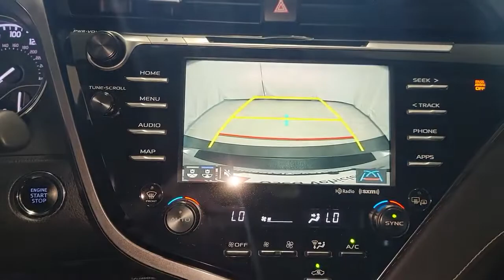2019 Toyota Camry Countryside, Oak Brook, Oak Lawn, Elgin, Naperville, IL N23017A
Silver Used 2019 Toyota Camry available in Countryside, Illinois at Continental Toyota. Servicing the Oak Brook, Oak Lawn, Elgin, Naperville, IL area.

2019 Toyota Camry SE - Stock#: N23017A - VIN#: 4T1B11HK5KU716174

Continental Toyota
6701 S. LaGrange Rd

Recent Arrival! 2019 Toyota Camry SE W/MOONROOF Silver ** ACCIDENT FREE CARFAX, ** ALLOY WHEELS, ** APPLE CARPLAY, ** BACK-UP CAMERA, ** BLIND SPOT MONITOR W/ REAR CROSS TRAFFIC ALERT, ** DYNAMIC RADAR CRUISE CONTROL, ** HANDS-FREE BLUETOOTH, ** MOONROOF/SUNROOF, ** REMOTE KEYLESS ENTRY, ** TOYOTA CERTIFIED, ** SMART KEY SYSTEM, Black Cloth. Certified. Toyota Certified Used Vehicles Details:* 160 Point Inspection* Warranty Deductible: $0* Limited Comprehensive Warranty: 12 Month/12,000 Mile (whichever comes first) from certified purchase date. Roadside Assistance for 7 Year / 100,000 Mile* Vehicle History* Roadside Assistance* Transferable Warranty* Limited Warranty: 12 Month/12,000 Mile (whichever comes first) from TCUV purchase date* Powertrain Limited Warranty: 84 Month/100,000 Mile (whichever comes first) from TCUV purchase date28/39 City/Highway MPGFounded in 1961 by John and Herman Weinberger, Continental Motors began its existence as an import repair shop in Lyons, IL. The Weinberger's reputation for excellent service spread quickly among sports car enthusiasts, and it wasn't long before the two brothers were approached by triumph to open a new car dealership in 1962.Awards:* 2019 KBB.com 10 Most Comfortable Cars Under $30,000 * 2019 KBB.com 10 Best Sedans Under $30,000 * 2019 KBB.com Best Resale Value Awards * 2019 KBB.com Brand Image Awards